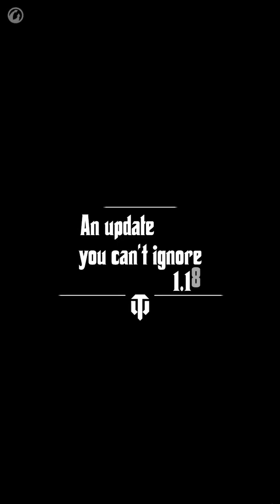Update 1.18 - Vehicles Nerf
Kein Schikanieren mehr auf unserem Spielplatz! ☝👨🏫 Wir wollen, dass jeder mit Freude und Fairness in unserem Sandkasten spielen kann. Wenn wir sehen, wie ihr die Sandburg eures Freundes zerstört, bekommt ihr Hausarrest! 😜

Wie gefallen euch die neuen Änderungen im Update 1.18, Panzerfahrer?